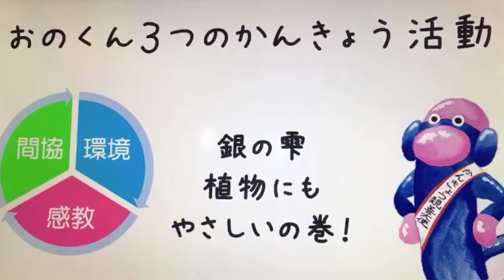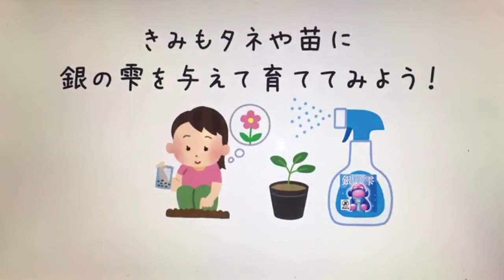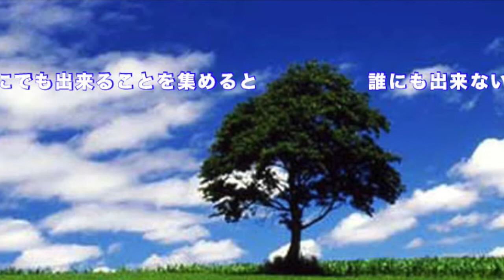おのくんと。銀の雫 植物編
おのくんと。めんどくしぇっ！

おのくんと。銀の雫

悪臭、ゴミ退治ができちゃう魔法の液  おのくんの銀の雫

〜家族で環境について考える消臭剤〜

実は植物の発酵促進もできちゃう！

こどもがなめちゃっても安全だから

なんでだろってことが楽しい考える時間になる

それが家族で環境について考えることが出来る

魔法の液  おのくんの銀の雫

おのくんとは？

靴下から生まれたおのくん。 おのくんの実家のある東松島、
空の駅から これまで経験してきたことを
めんどくしぇけど おのくんと。
３つのかんきょう活動をスタートしました。
子どもたちに夢を！
おばあちゃんたちに生き甲斐を！
学生と大人が手を取り合って
自分たちに出来ることを組み合わせて活動しています。
 年寄り、というより 年より、若い人が集まる場所
東松島で ５世代が一緒になって活動しています。
めんどくしぇってすぐに思ってしまうけど
きっとめんどくしぇその先に大切なものはあるんだよね。

なぜ、悪臭、ゴミ退治ができちゃう魔法の液なのか？

生ゴミの匂いがあっというまに？

それが家族で環境について考える消臭剤

悪臭、ゴミ退治が出来る魔法の液  おのくんの銀の雫

こどもたちに環境について考えてほしい

おのくんと。環境

​【環境ワークショップ】

環境ワークショップを

　でっかいおのくんといっしょにやってみよう！

山、川、海、空、土をテーマにして、学びの場をつくっていきます。

・ 日々の生活と環境をつなぐ。

・ 自宅でできる環境活動とアクションシート

　　（環境省 エコクラブと協働）

・ 食べ物はどこからくるのか？

　　農漁・食を考える環境ツアー

・ 環境に優しいものを考え、行動する

　　【消臭剤などを試してみる】

・3R活動

　　Reduce（リデュース）、Reuse（リユース）、Recycle（リサイクル）

 ・終了したら、おのくん「環境」親善大使の缶バッチがもらえるよ。

おのくんと。かんきょう親善大使をめざそう！